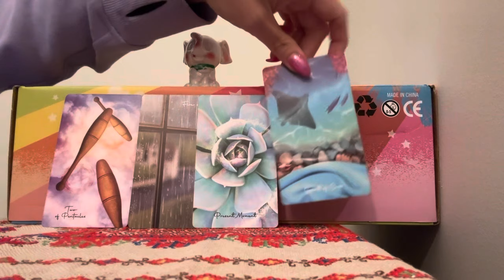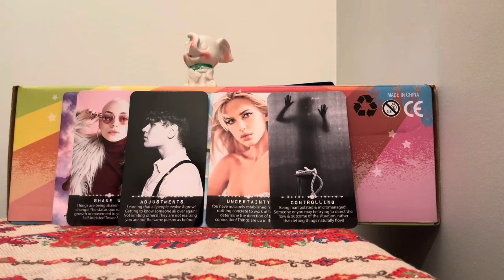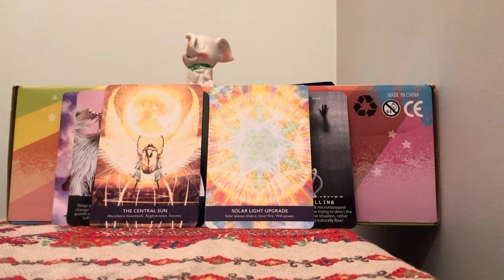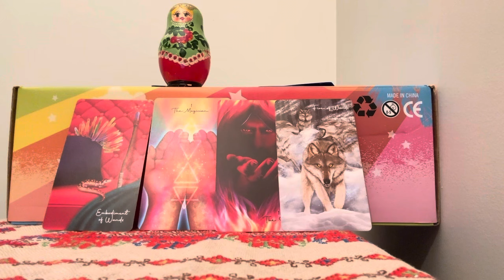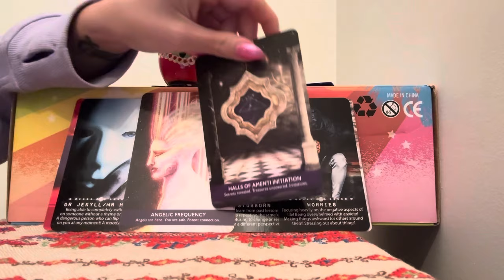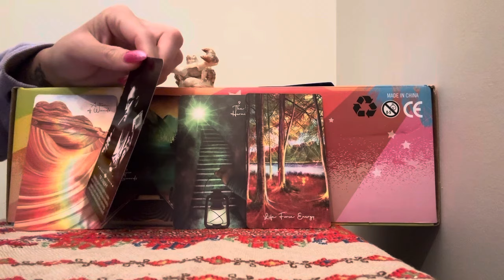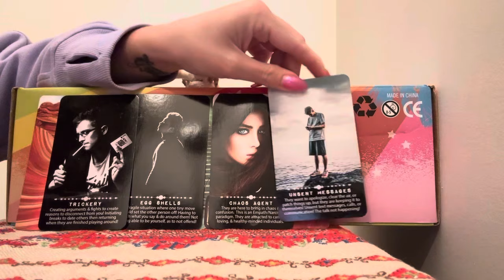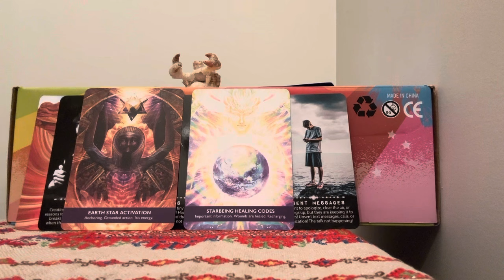Pick a Card 💀🍄💔 WHY IS THIS CONNECTION SO WEIRD?! 💔🍄💀 Timeless Tarot Reading 🍵 🍵 🍵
Timestamps:
Pile 1: 1:30
Pile 2: 11:29
Pile 3: 21:15